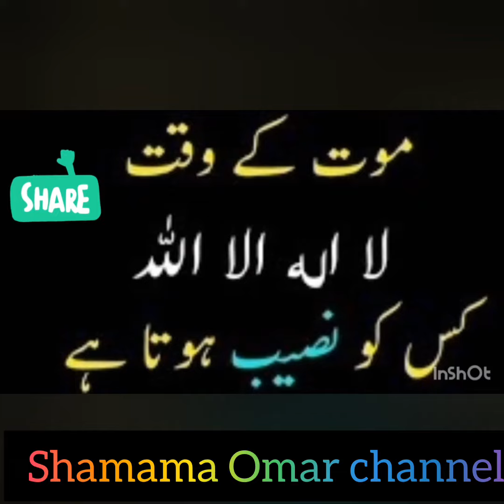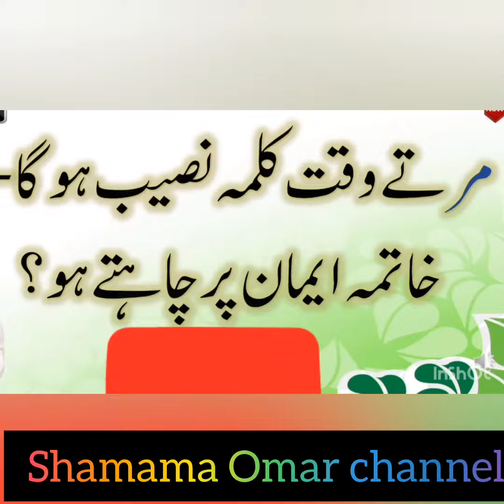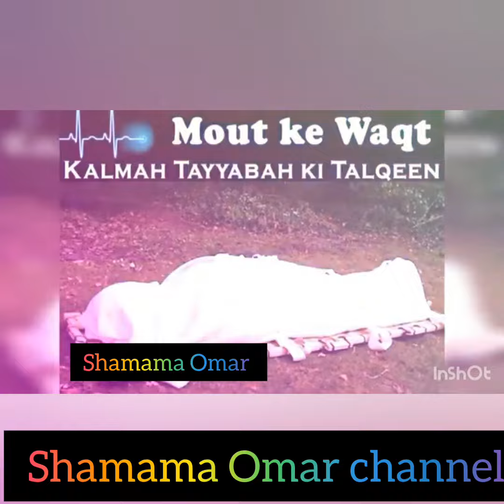lailahailla Muhammadur Rasoollah|kalma tayaba ki ahmiyat|how to recite kalma